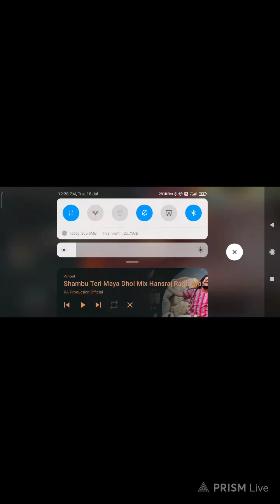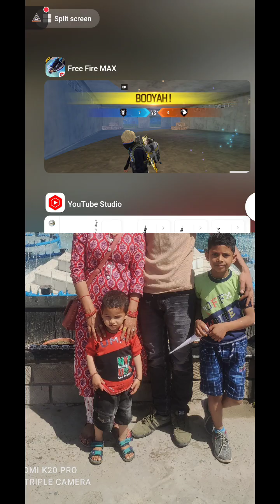Grand Master Player challenge me 1 vs 1 full video